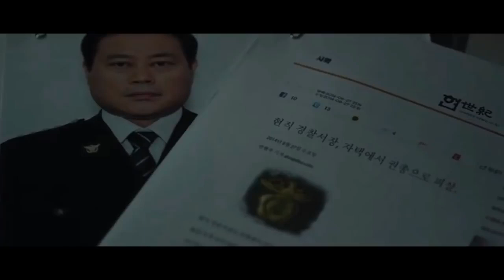Insane 2016 South Korean Korean Mystery Thriller Movie Explained in Hindi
Insane EXPLAINED IN HINDI
Insane MOVIE HINDI EXPLANATION
Hollywood Movie Explained in Hindi
Insane Ending Explained
Insane Explained
Insane Movie Explain in Hindi
horror movie hindi explanation
Insane Movie Explained
Insane Movie Explained in Hindi
Insane Ending Explained In Hindi
Insane Hindi Explanation
Insane Ending Explain in Hindi
Insane Movie Explainer
Insane Story Explain
Insane Full Movie Story Explain in Hindi
Insane Movie Story Explained in Hindi
Insane Story Explained
Insane Full Story Explained
Insane Movies Explain in Hindi
Insane Movies Explained in Hindi
Insane Movie Ending Explained in Hindi
Insane Full Movie Explained
Insane Full Movie in Hindi
Insane Movie Explained
Insane 2016 Movie Explain In Hindi | Insane 2016 Ending Explained in hindi

movies explained
Insane hollywood movie in hindi
hollywood movie hindi explanation
movie explained
hollywood movie in hindi explained
endingexplainhindi
Insane in hindi
Ending Explained In Hindi
Explained
Insane full movie
hollywood movie
explained in hindi